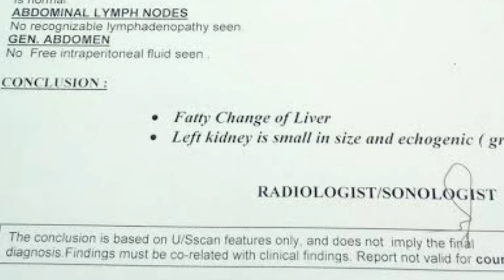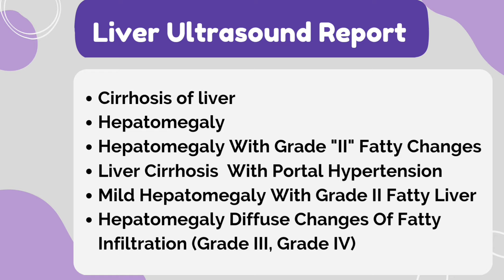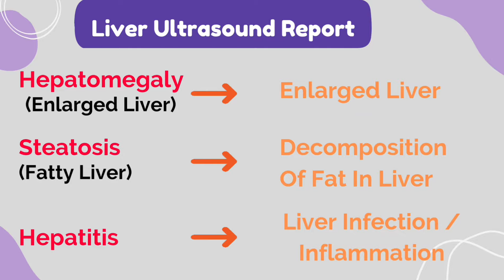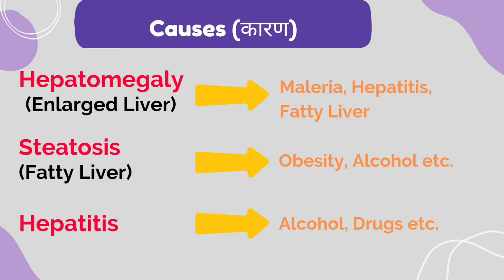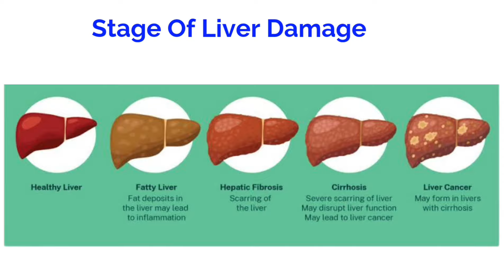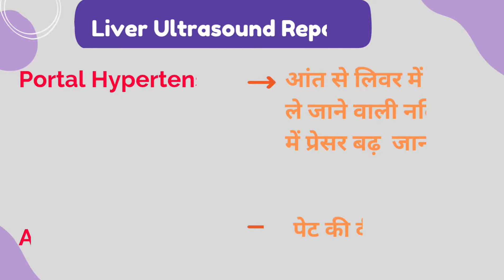Liver का ultrasound report पढ़ना सीखे - कोई भी समझ सकता है | Hepatomegaly, Fatty Liver, Hepetitis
Liver - Ultrasound Report
Full Details In Hindi

For BAMS Online Classes -

For BAMS Students Notes Are Free Available On Our Telegram Channel.

This Is Original Content of Being Doctor.